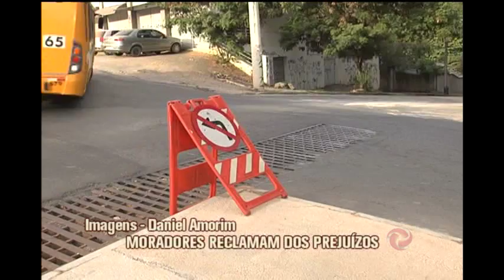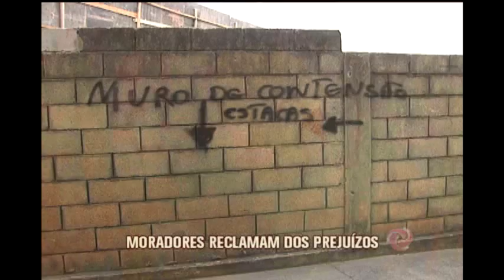Pais de motorista morta na queda do viaduto da Pedro I há um ano exigem justiça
“Um ano de tristeza, um ano de saudade, um ano de sofrimento e justiça nenhuma”, é assim que Analina Soares Santos define esta sexta-feira, quando se completam 12 meses da morte da filha, Hanna Cristina Santos, de 24 anos, motorista do suplementar 70, que teve a parte da frente esmagada pelo Viaduto Batalha dos Guararapes.